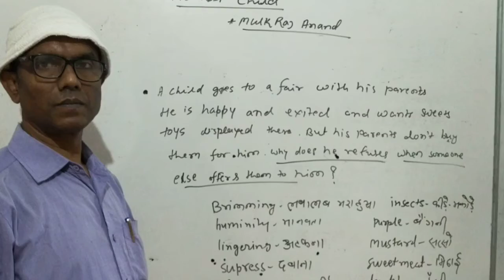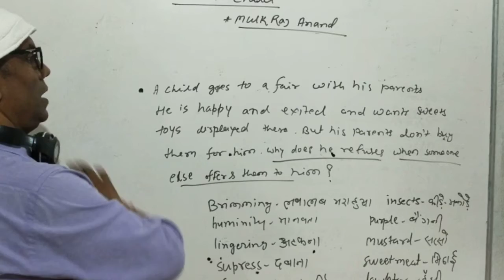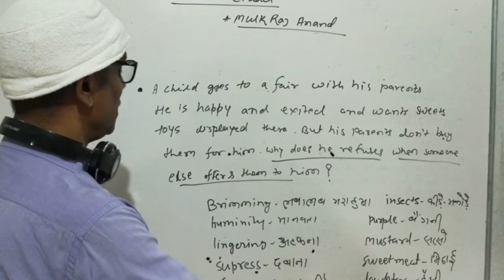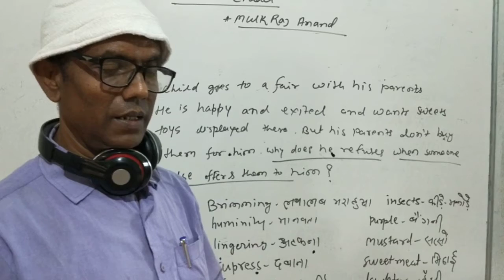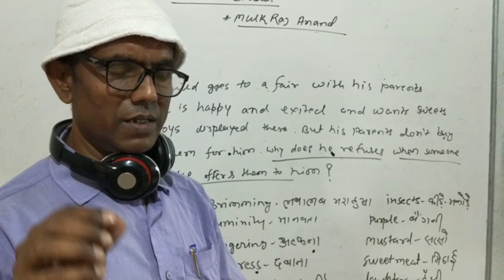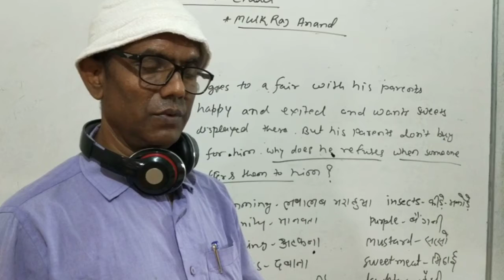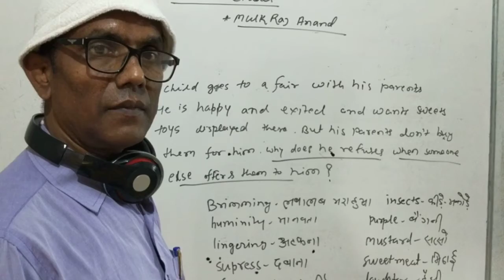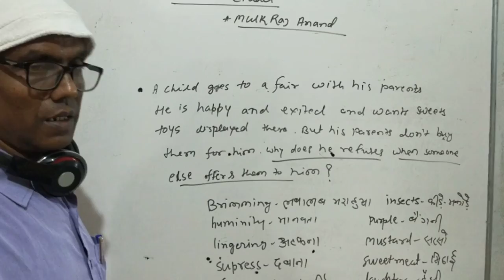(Class 9th) The lost child